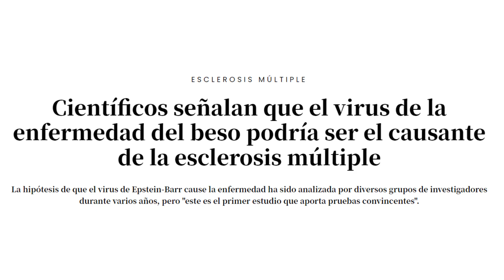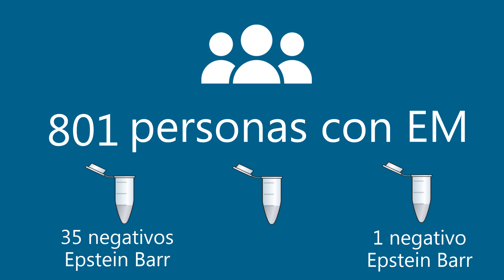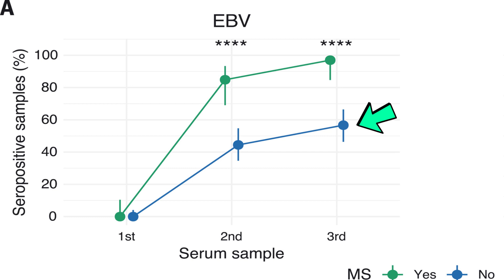¿Es el virus Epstein-Barr la causa de la esclerosis múltiple?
¿Es el virus Epstein-Barr la causa de la esclerosis múltiple? En este vídeo hablo de los resultados de un estudio reciente que dio lugar a titulares en los medios asegurando que el virus de la mononucleosis (también conocida como "enfermedad del beso") podría ser la causa principal de la esclerosis múltiple, una enfermedad autoinmunitaria del sistema nervioso central.

El contenido de mis vídeos y mis opiniones son solo míos y no representan a mi empleador.